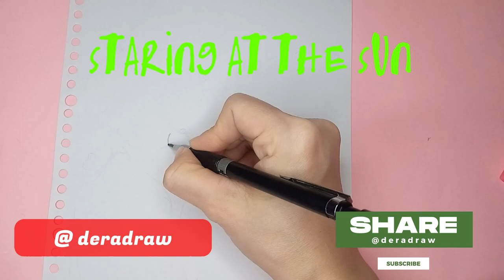DeRa - STARING AT THE SUN